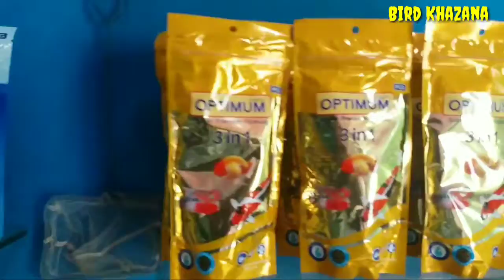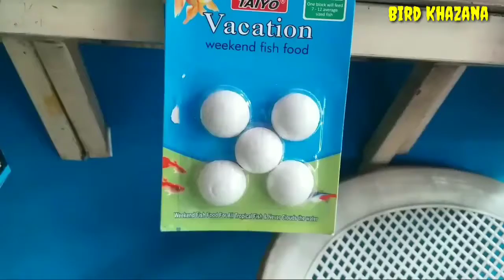Royal Aquarium And Pet's Shop Visit Talaja Hand Tame Sun Conure And Cocktail, Rabbit, Fish, Cat, Dog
Royal Aquarium And Pet's Shop
Vasudev Complex Station Road Talaja Shop No 104

YouTube Pe Video Dalne Ke Liye Is Number Pe WhatsApp Kare No.9904050809

नमस्कार दोस्तो हम यहापे सेलर जो वीडियो भेजते हे उसे हम युटुब पे अपलोड करते हे हम यहापे वीडियो फेक हे या ऑरिजनल हे उस बात की पूस्टी नही करते तो कोई भी हमारे चेनल के थ्रू बर्ड खरीदे तो आपके दम पे ही खरीदे अगर कोई सेलर फ्रौड़ निकला तो इस्मे चेनल की कोई जवाबदारी  (Responsibility) नही हे अगर आप हमारे चेनल के थ्रू कोई भी बर्ड ऑनलाइन आप खरीदते हे तो सिर्फ ओर सिर्फ आपकी जिम्दारी पर ही खरीदे हम आपको कोई हैल्प नही कर सकते Thank you 🙏🙏